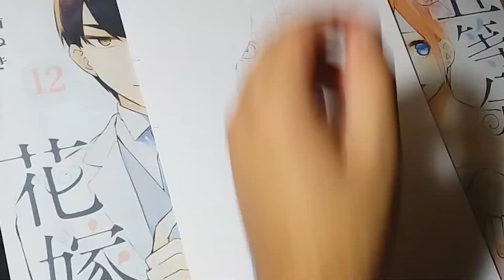Drawing Miku Nakano - Gotoubun no Hanayome / Quintessential Quintuplets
MATERIAIS / MATERIALS

Faber Castell 48set
Multicolor 36set
Credeart paper 150gr